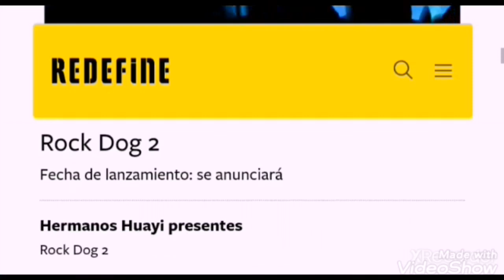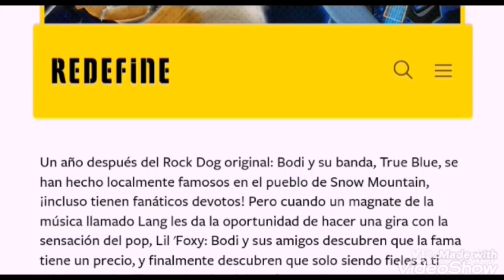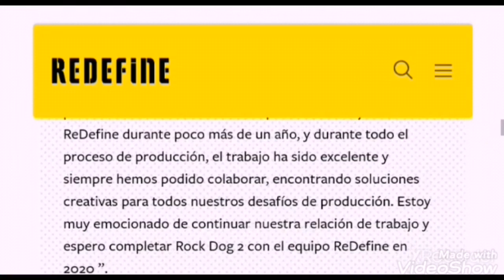ROCK DOG 3 informacion